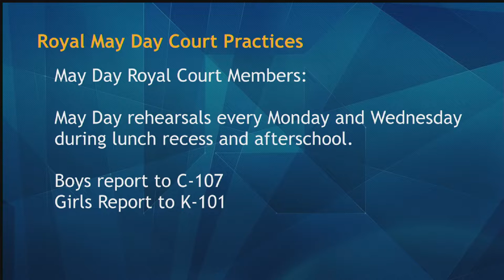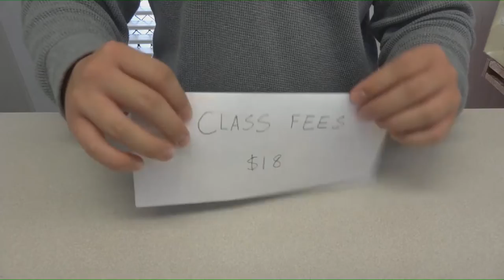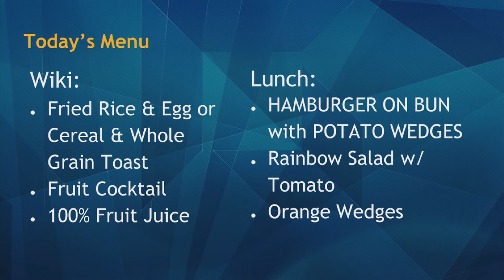03/28/2019 KVIKS Bulletin